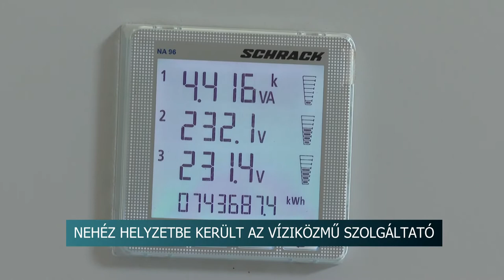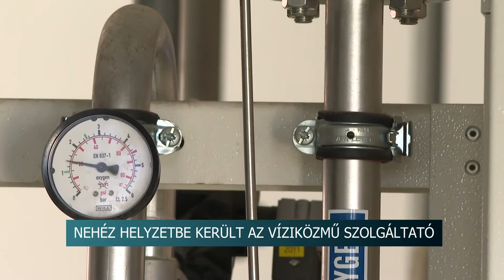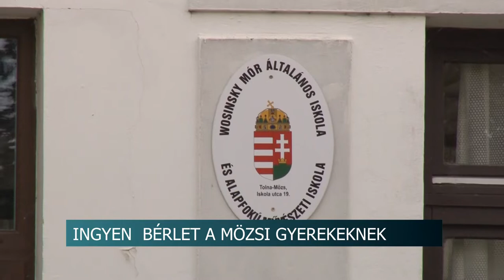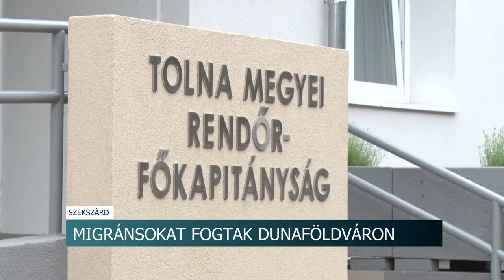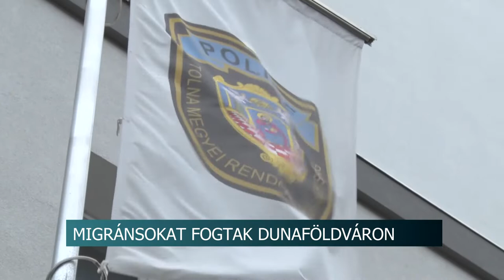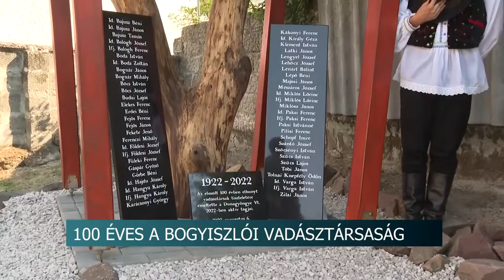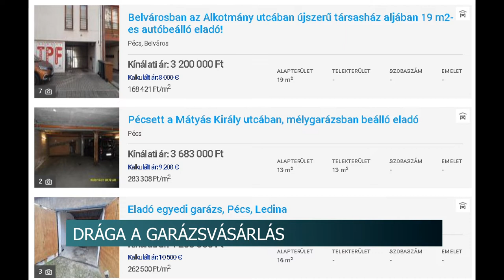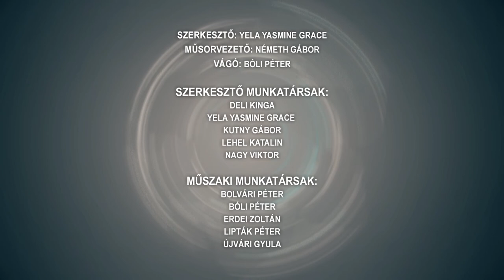Híradó - Tolnatáj TV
Nehéz helyzetbe került az E.R.Ö.V. Víziközmű szolgáltató - háromszorosára emelkedtek a kiadások
Ingyen bérletet kapnak a mözsi gyerekek
Egekben a hal ára - az aszály is közrejátszik az áremelkedésben
Migránsokat fogtak Dunaföldváron
Száz éves a Bogyiszlói Dunagyöngye Vadásztársaság